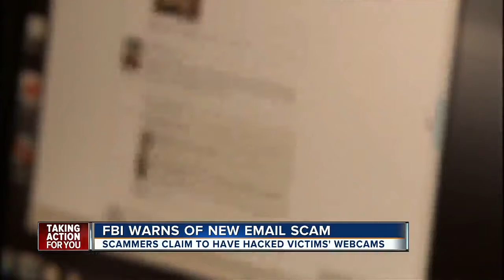FBI warns of email scam blackmailing internet porn watchers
The FBI is warning about a new email scam that’s blackmailing people who may have clicked on inappropriate websites.